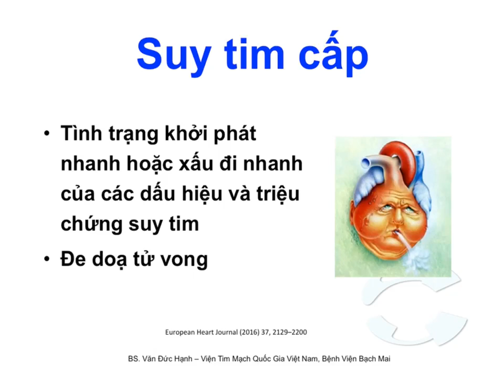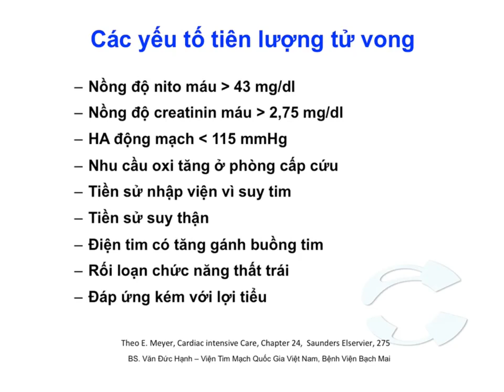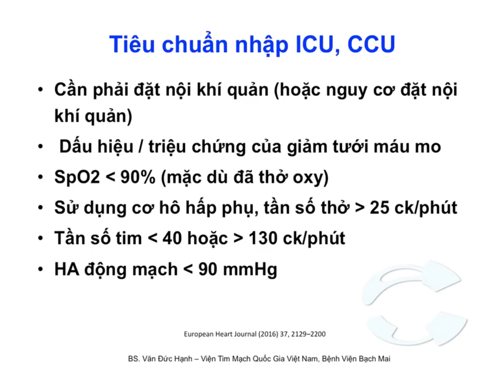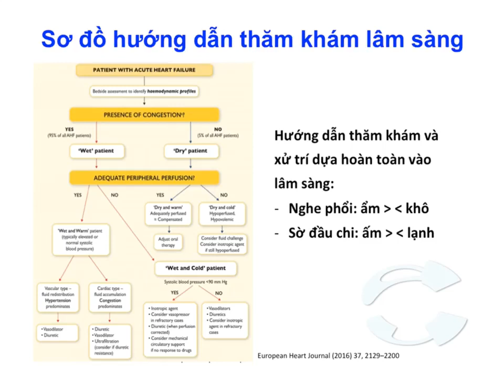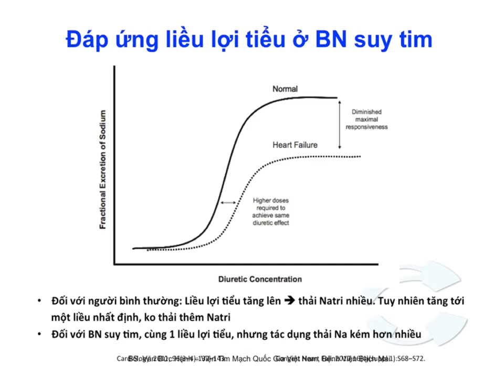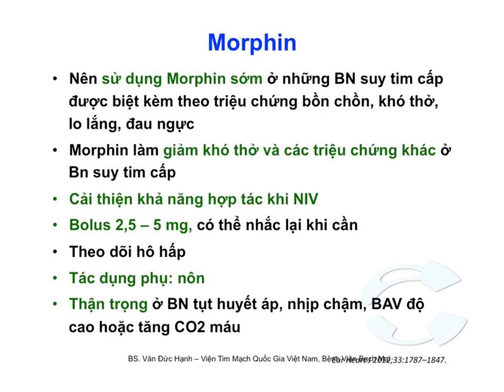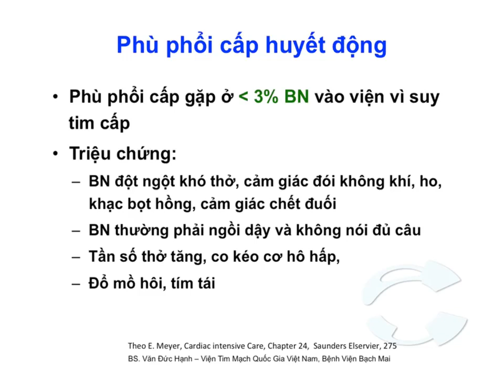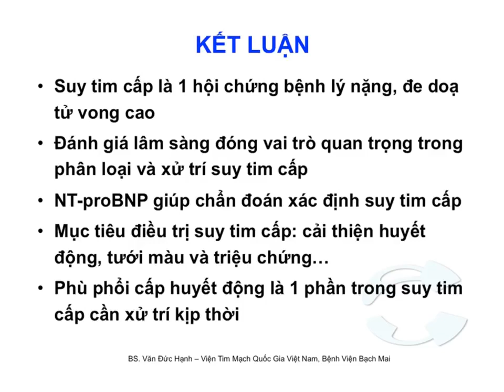Suy tim cấp & Phù phổi cấp huyết động [Video Tim mạch 12/25]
Suy tim cấp & Phù phổi cấp huyết động
Ths. BS. Văn Đức Hạnh